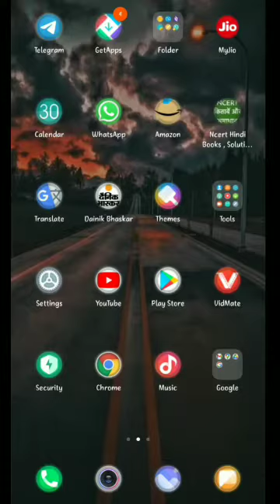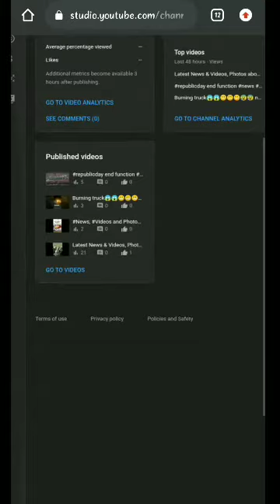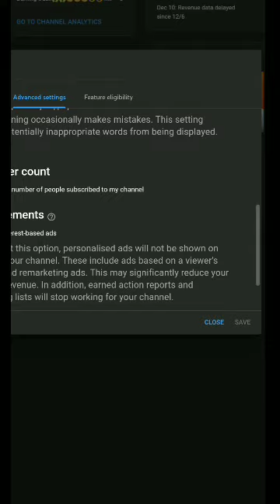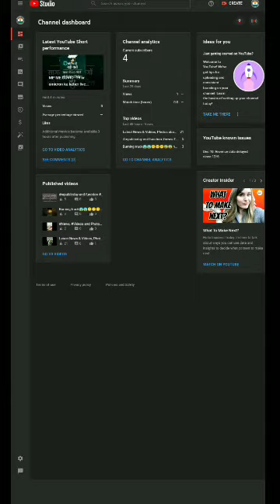Bs kuch minutes me hide kre best usefull video 🙏🙏 subscribers